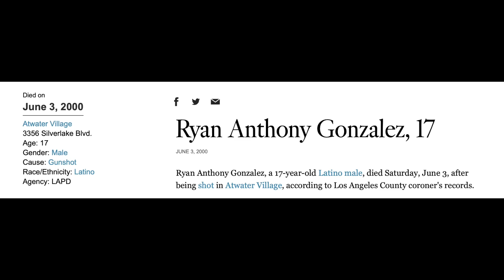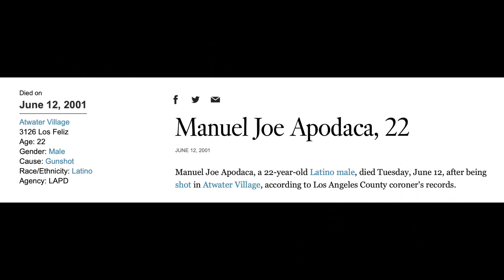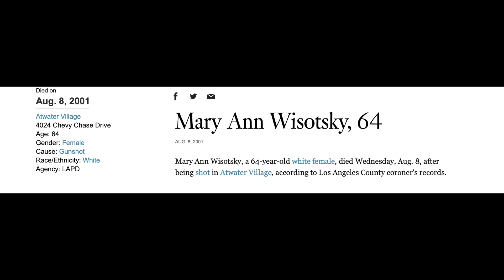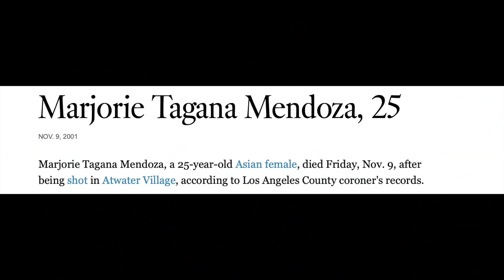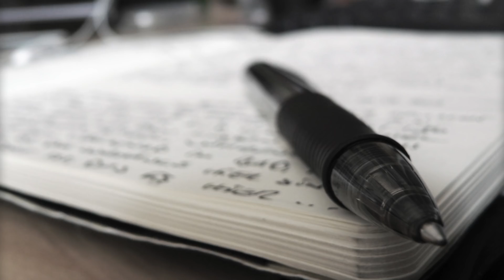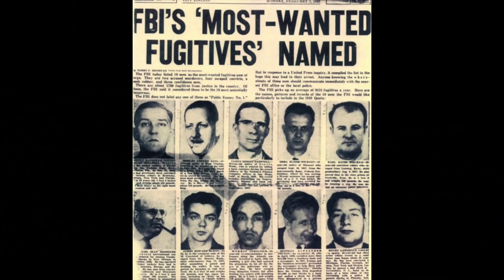The Story of Timothy McGhee - “Monster of Atwater Village”